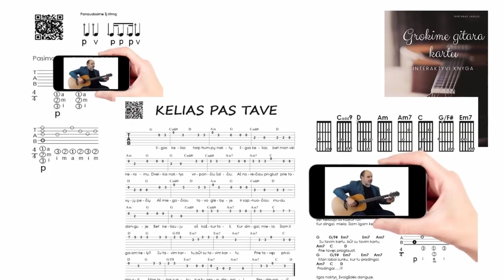Gitaros pamoka - PAGILINTAS RITMAS 🎸 Mokomės groti gitara!